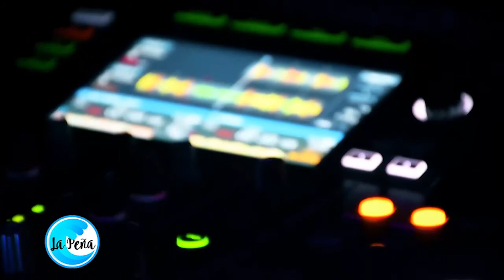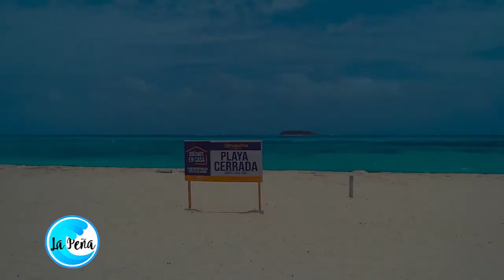SAN ANDRES, isla Colombiana con sus bellezas